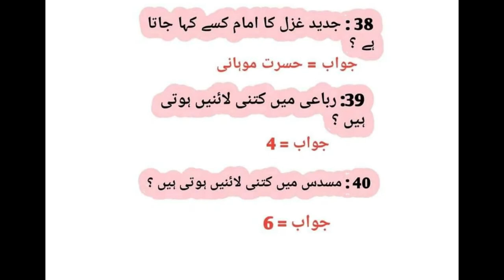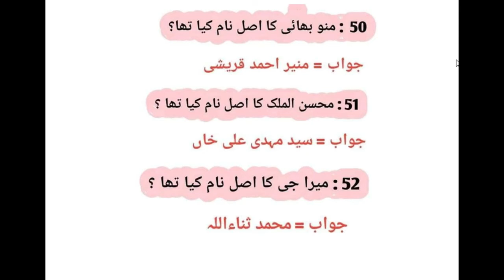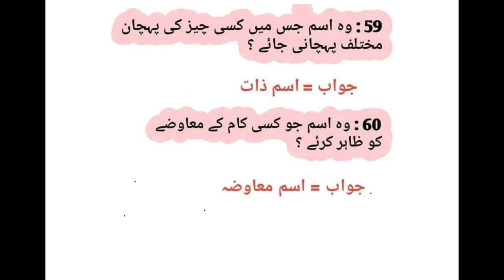Urdu Question Important for Urdu Lecturer, All Past Papers and Tests Data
Here you can get all Commissions Past Papers, Preparation Books and Notes free, and will be updates of all Tests.